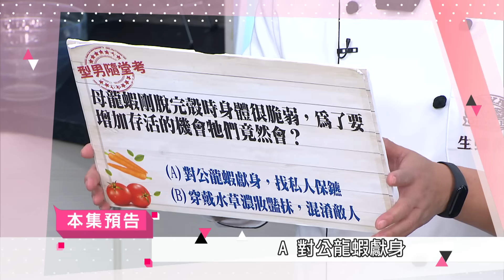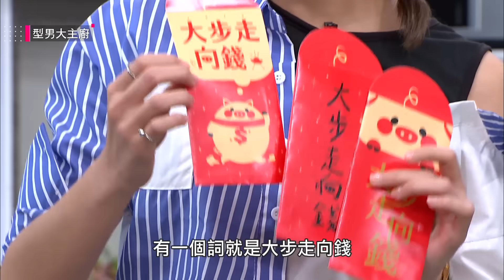十分鐘龍蝦大餐就上桌！超省時美味龍蝦料理開吃！【型男大主廚】EP2832 20190211 HD